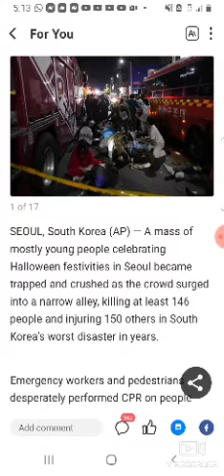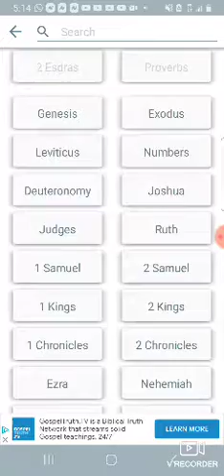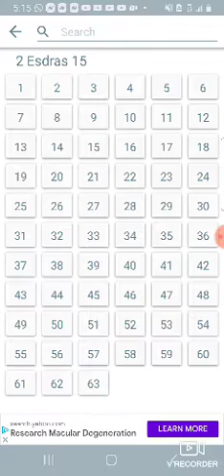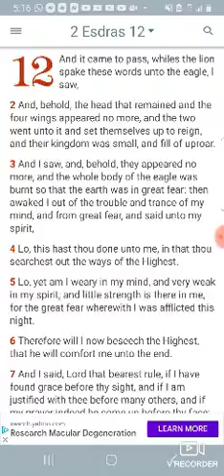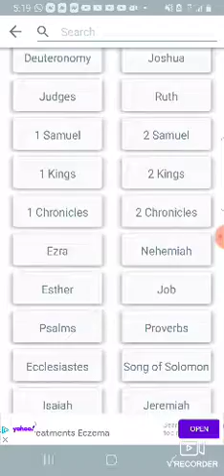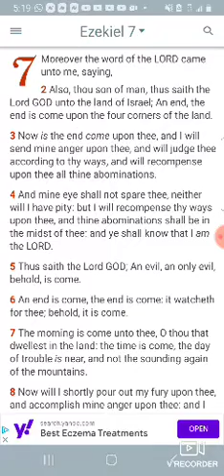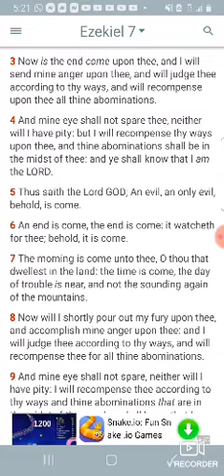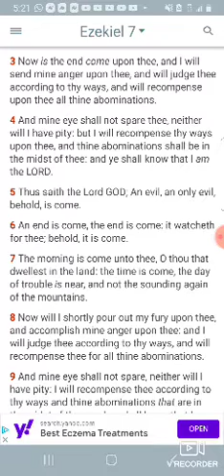PERLIOUS TIMES: 146 KILLED AT HALLOWEEN PARTY